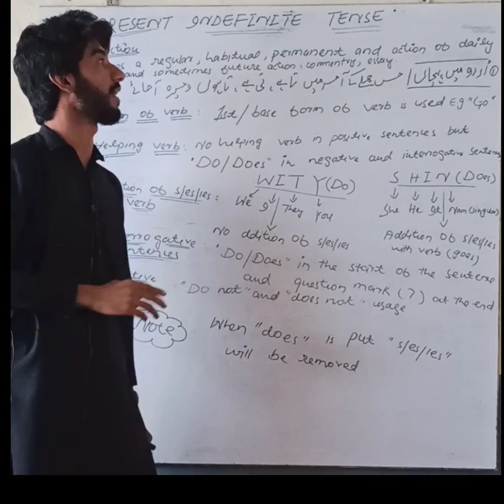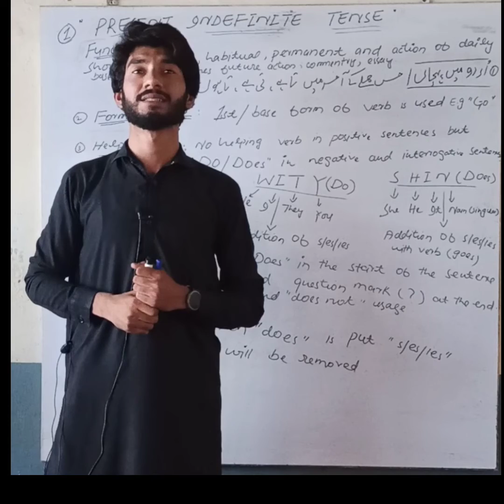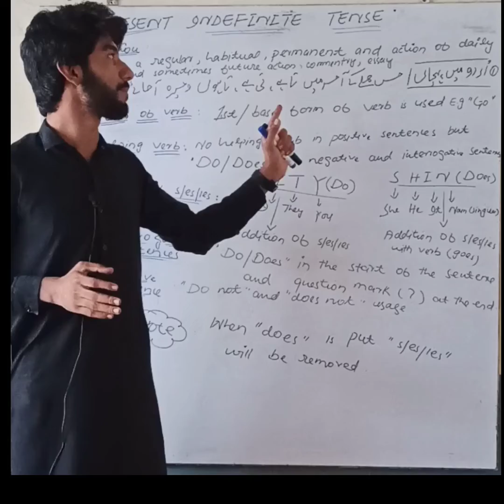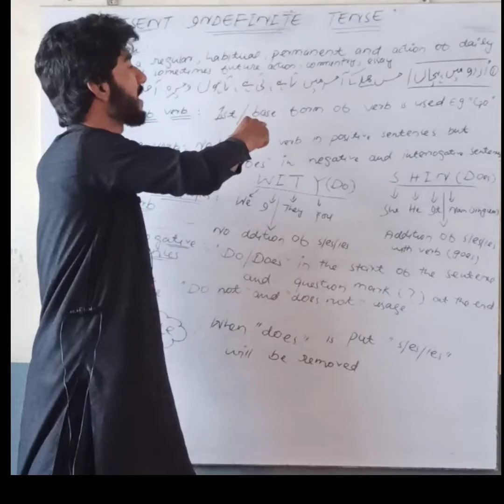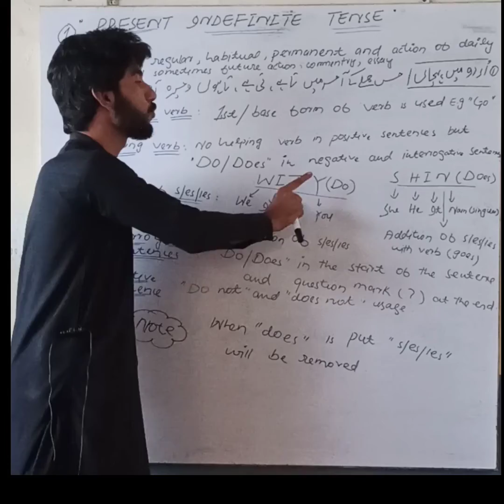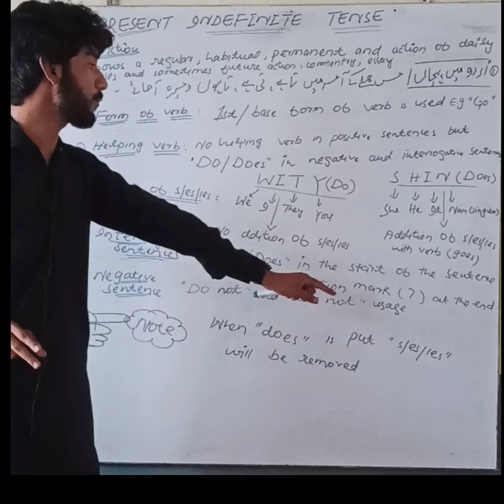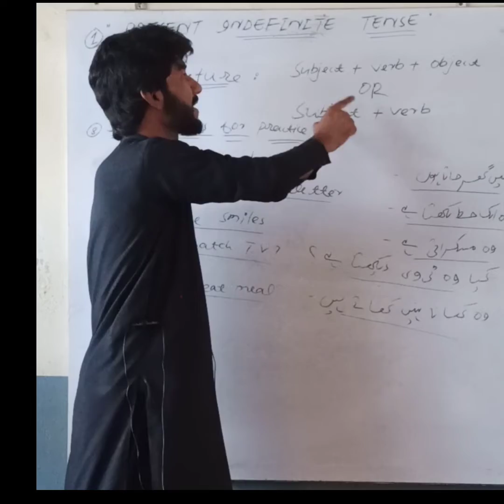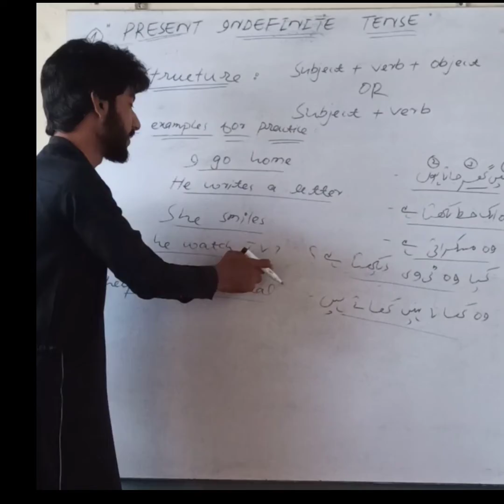Learn present indefinite tense and its rules in a very simple and easy way in pashto.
Learn with Usman
Learn present indefinite tense
Learn tenses in easy and simple way in Pashto, Hindu and Urdu
# Function of present indefinite tense
# The concept of SHIN and WITY
Some examples of present indefinite tense
Rules for understanding tenses in Urdu , Hindi and Pashto